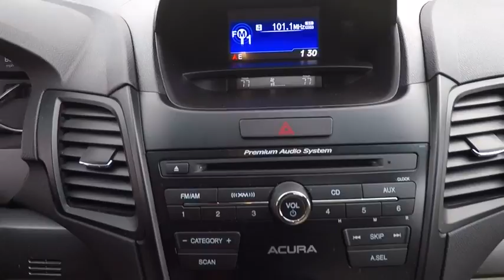2015 Acura RDX Chicago IL PK2207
2015 Acura RDX Base

COMPLIMENTARY LOANERS CARS and FREE CAR WASHES. AWD. Room to stretch out in the rear. Wet-Weather Traction control delivers a composed ride. This 2015 RDX is for Acura lovers who are searching for that pampered, one-owner gem. This SUV will take you where you need to go every time...all you have to do is steer!